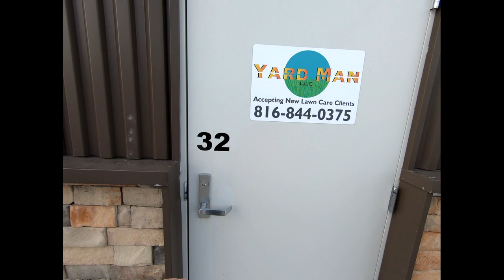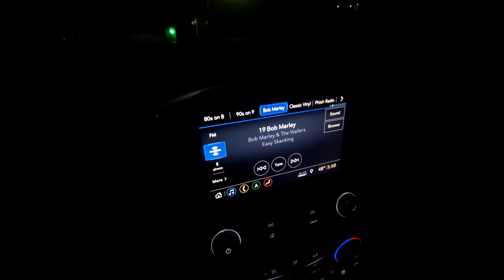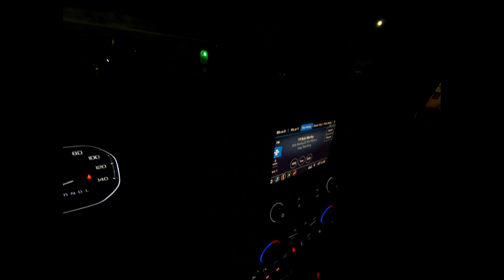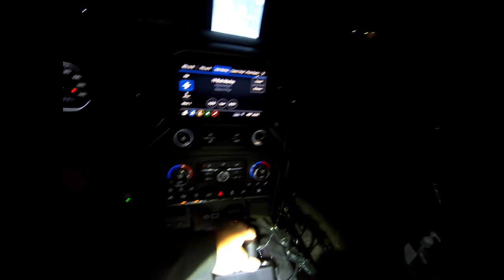This was easy! Western 7.5' HTS Snowplow and Western 2500 Salt Spreader Setup. I'm ready for winter!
I demonstrate setting up my snow plow and spreader, and go through a functions check to make sure everything is ready to go for snow.

LESCO Professional Turf Fertilizer at Home Depot:

Diablo Grinding and polishing Flap Disc at Home Depot (used to sharpen my blades):

RoundUp Backpack Sprayer at Home Depot: